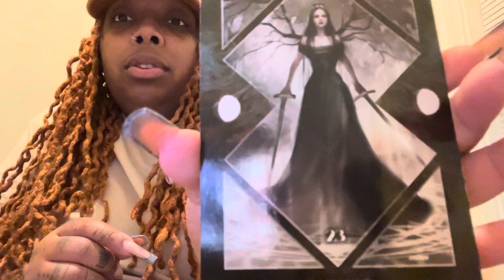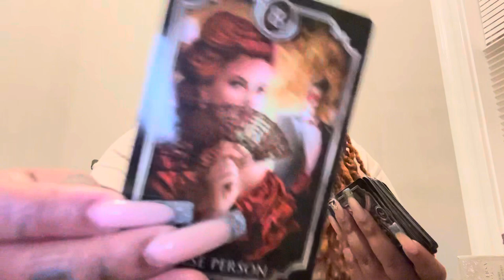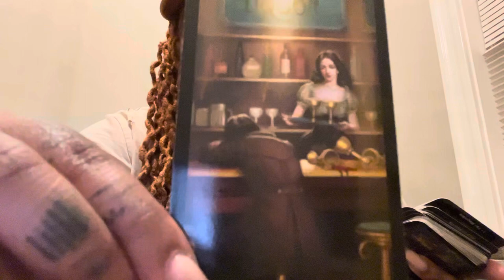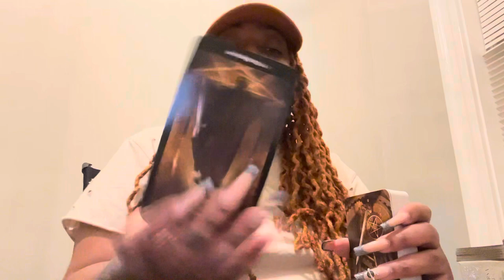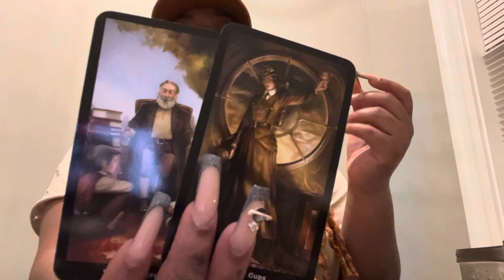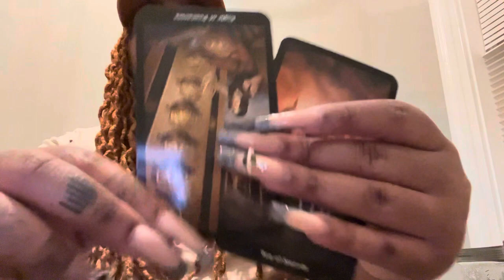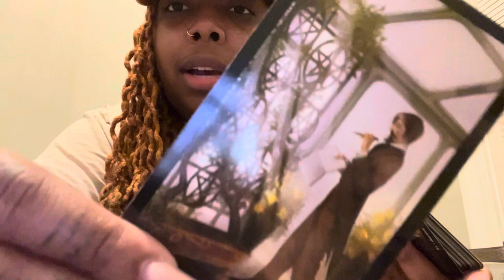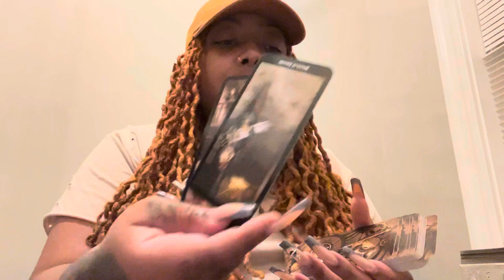Gemini ♊️😮‍💨 Plot Twist… you find out who this weird goofy psycho b*tch is clarity & truth 🐍⚖️